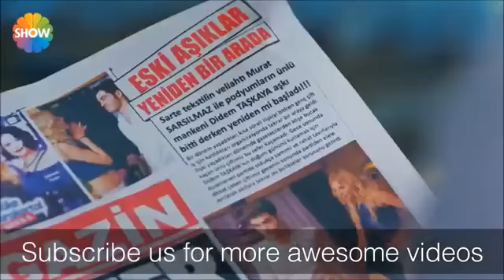Best sad song & love song(77)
Aapke Dil Ko Chhu Le Gaya sab gaane